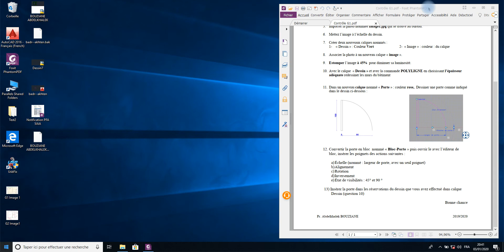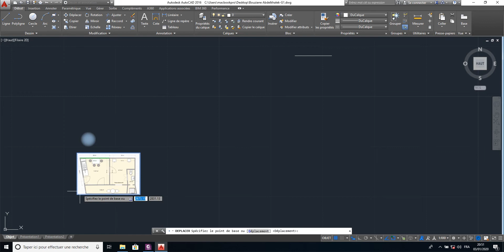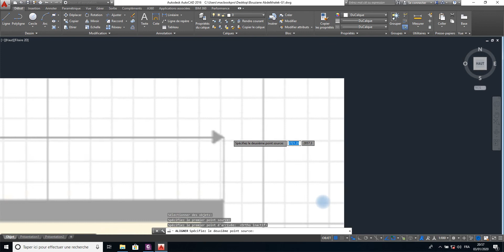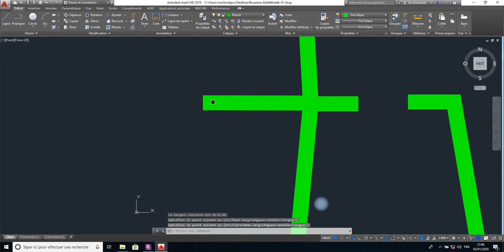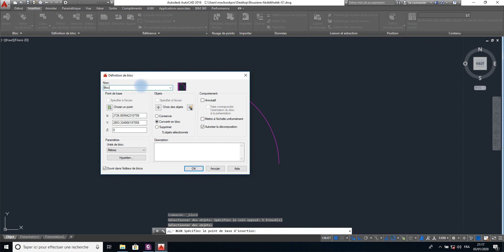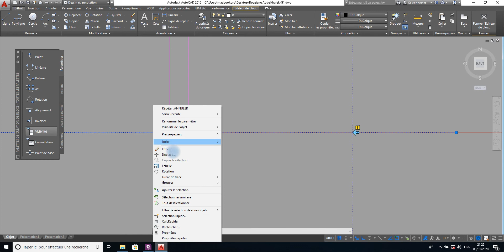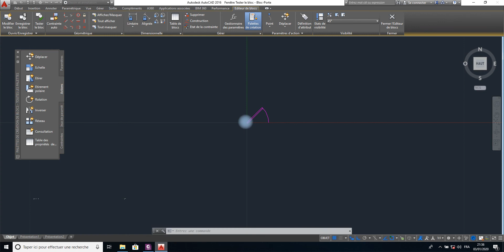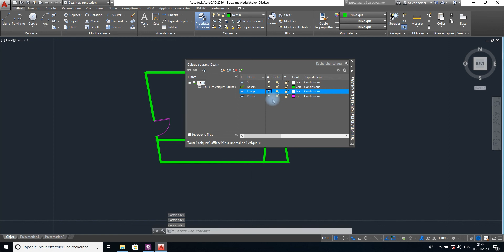Correction contrôle G1- AutoCAD 2016